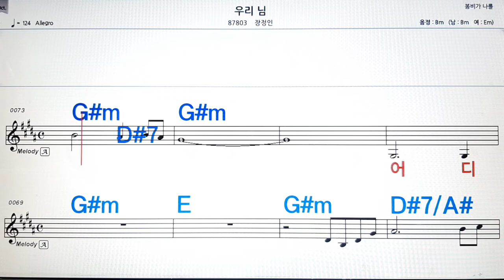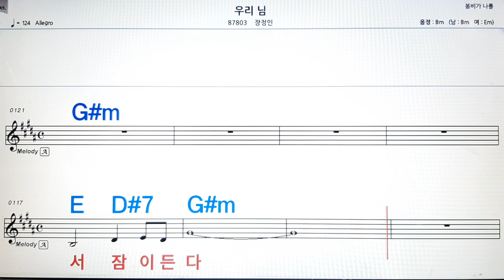우리님/장정인💋노래방, 악보,반주, 가라오케 ,코드, 가사 .💖Karaoke, Sheet music ,Chord, Lyrics ,MR